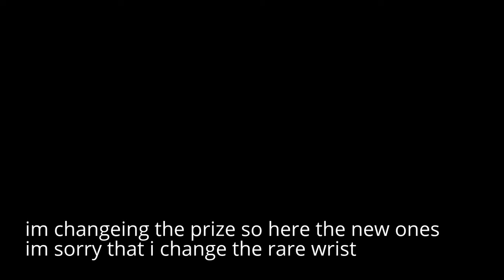My Edited Video